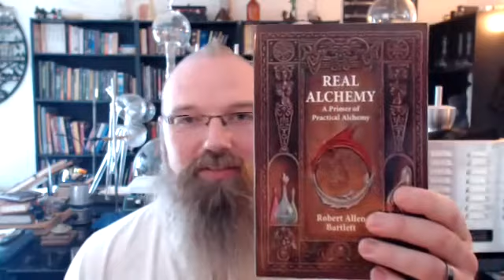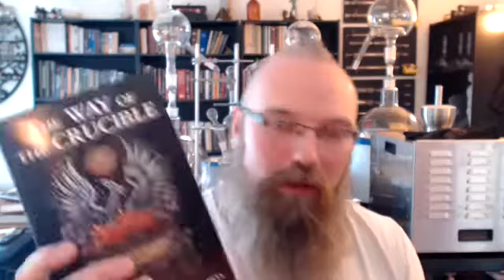Spagyric Lab Work with Alchemist Robert Allen Bartlett- Alchemi-Culture Podcast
Phoenix Aurelius has the pleasure of interviewing the great Alchemist and long time practicing Spagyrist, Robert Allen Bartlett in this episode. As a fair warning, the first part of this episode may go over most people's heads, unless you are versed in Alchemical Terminology. Phoenix and Robert chat about: Robert's time working with Frater Albertus for the Paracelsus Research Society in SLC, Utah, his 50 plus years of Antimony research, Alchemical Oil of Gold, polar and non polar solvents, dreams for better research around Spagyria and creating a place for Spagyria in Modern Medicine, how the Spagyric process can create completely new phytochemicals, Fixed Sulfur, Paracelsus, a bit about Robert's books and his school "Spagyricus Institute", and plenty more. Regardless if you are a total newbie or experienced in the Alchemical arts, this episode is still bound to give you some interesting takeaways so keep your notepad and pencil ready.
If you are familiar with Spagyria then you most likely have heard of Robert Allen Bartlett, as he has written a handful of some of the best books on the market that break down the elusive Alchemical Arts in a student friendly fashion. Phoenix is always recommending his books (linked below) to his own students, and has long looked up to Robert as the skilled teacher that he is. Robert Allen Bartlett was the chief chemist for famous Alchemist, Frater Albertus during the 1980's in Salt Lake City, for the Paracelsus Research Society (P.R.S.). Working closely with Frater Albertus, Robert researched and developed a wide range of herbal, mineral and metallic preparations following Western and Eastern alchemical traditions for applications in alternative health care. Robert had a long career as a chemist after P.R.S. closed it's doors, working as a research scientist for new ceramic materials and then later was the Chemistry Department Manager for a large materials testing laboratory. Throughout his life, Robert has been able to document and perfect Alchemical experiments in ways ancient alchemists would have dreamed about. Currently Robert is offering in person classes at his school, Spagyricus Institute in Marysville, WA and is working on releasing many more books in the future.
Phoenix highly recommends studying with Robert Allen Bartlett first before taking any immersion apprenticeships with him personally at the Phoenix Aurelius Research Academy.
Robert's books:
Way of the Crucible
Real Alchemy
The Temper of Herbs